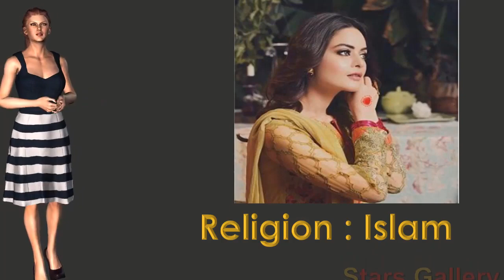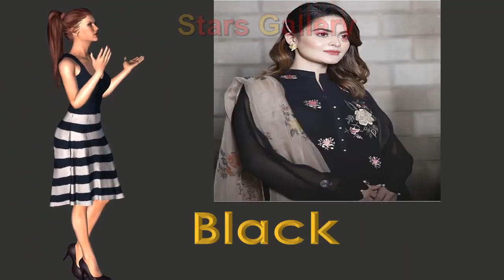Minal Khan Lifestyle , Biography, Family, Husband, Career, Dramas, House, Networth, Income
Aiman Khan Lifestyle, Family, Education,Income, Career, House, Cars,Salary & Net Worth
Minal Khan is a young Pakistani Television actress. Minal Khan did her schooling from Karachi and completed her Matriculation. On the completion of her early studies, Minal couldn’t seek her higher education as she got related with the showbiz. Minal has a moderate family. Minal Khan family belongs to Karachi. Minal’s father is in Pakistani Police Force.

We can without a doubt regard Minal Khan as the most ravishing rising talent of Pakistan. She is one of those individuals who has constrained thousands of viewers to give careful consideration towards her eye-catching performance in numerous drama serials and there she has seen to be embedded with jazzy dresses. She has performed in many of the profoundly evaluated drama serials with the most talented and senior star performers like Sajal Ali, Hina Dilpazeer and many of the other known actors.

Minal Khan luxury Lifestyle